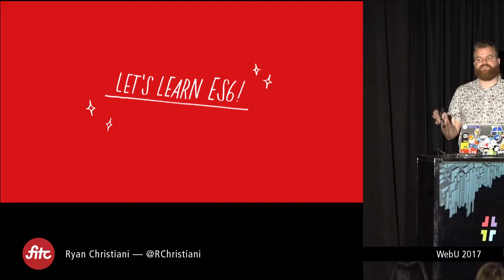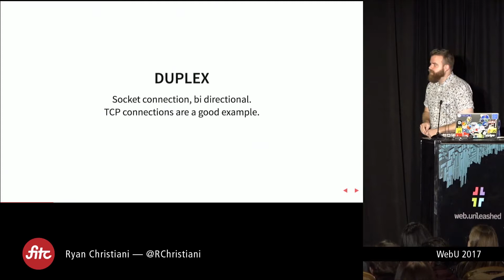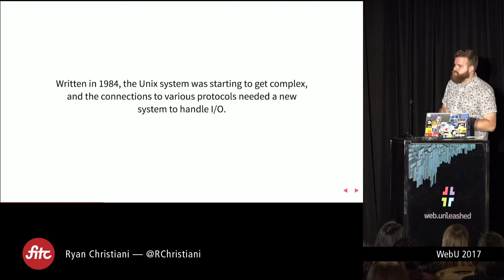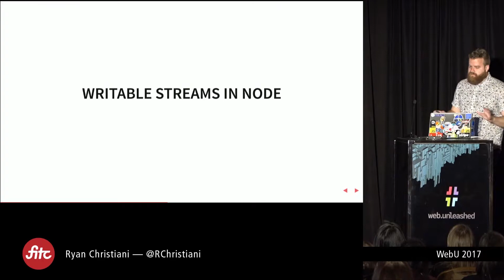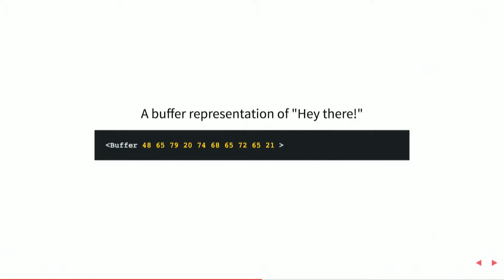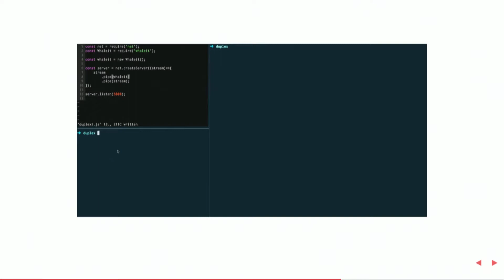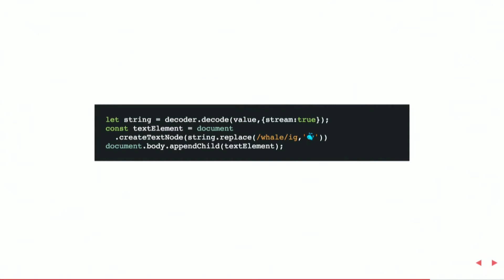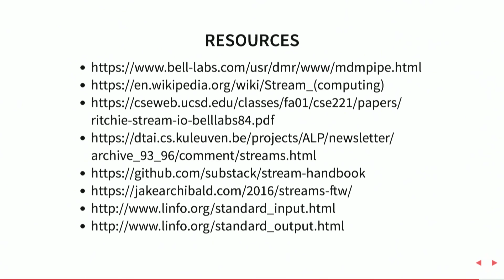Ryan Christiani - Full Stream Ahead!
The web platform is constantly evolving, and with it new tools are being introduced. When it comes to processing large amounts of data, streams on the server have been super helpful. Now we are finally getting some of that power in the browser!

Ryan will look at the history of streams, and how they can help us build on top of the web platform!